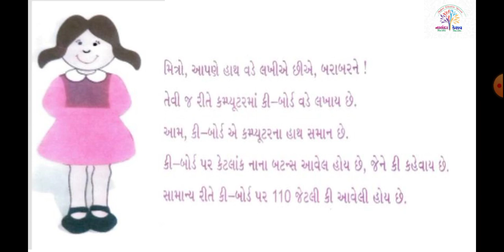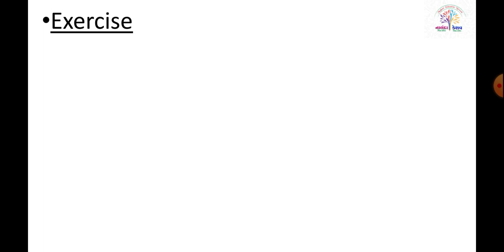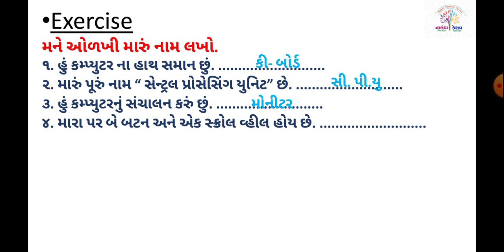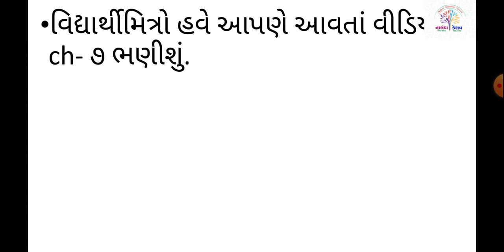ધો-૧ કમ્પ્યુટર પાઠ-૬ કી-બોર્ડ | STD-1 COMPUTER CH-6 KEY-BOARD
ધો-૧ કમ્પ્યુટર પાઠ-૬ કી-બોર્ડ |
STD-1 COMPUTER CH-6 KEY-BOARD